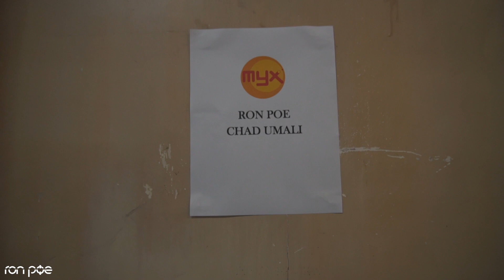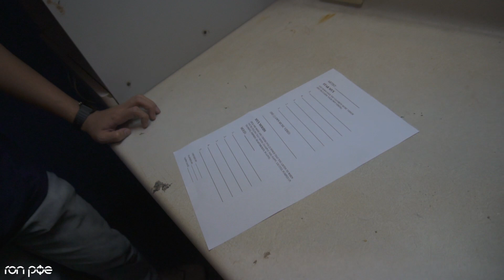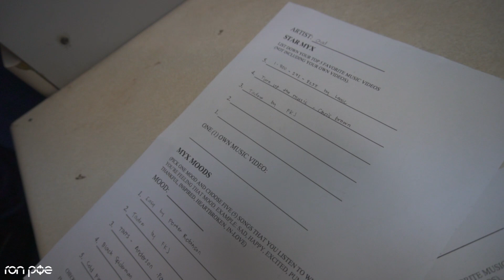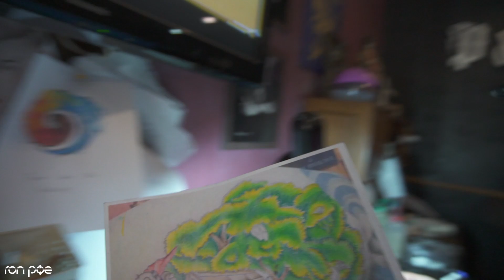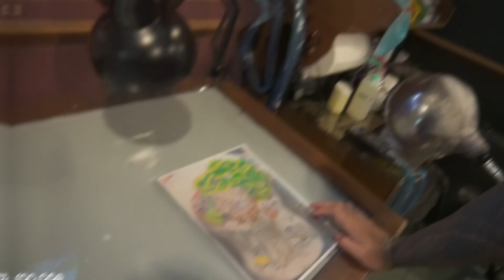DJ , Tattoo Artist. BACK PIECE TATTOO with MC JAMS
DJ and Tattoo Artist
Starting of BackPiece Tattoo of Mc Jams.

GEAR
- Sony a6300

MUSIC
Standing Here - Silent Partner
Funky Joint - Chillhop - Free Royalty
Tarantula